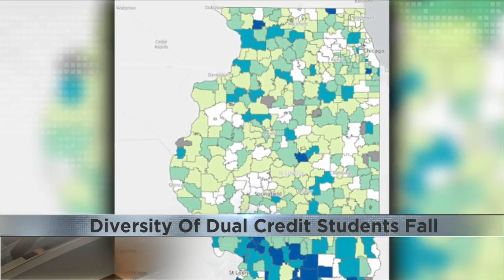Study Shows Gaps In Dual Credit Class Enrollment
Despite an increase in students taking a dual credit class, a gap remains in students of color